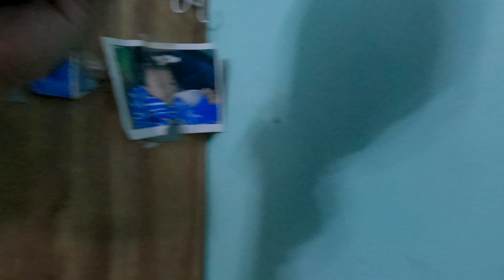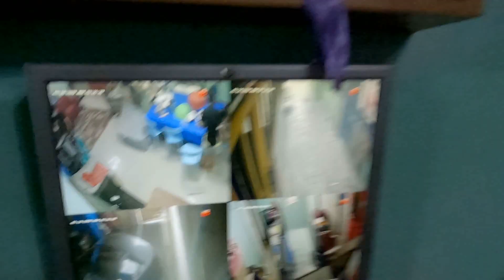HAHA KUMAIN NA ANG BAYAD THANK YOU LANG! AT KAPAL NG MUKHA! LETS G. Food Vlog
KUMAIN NA ANG BAYAD THANK YOU LANG! AT KAPAL NG MUKHA! LETS G

Vlog
Vlogger
Food Vlog
Daily Vlog
food
Kainan
Fairview Terraces
Kain Vlog